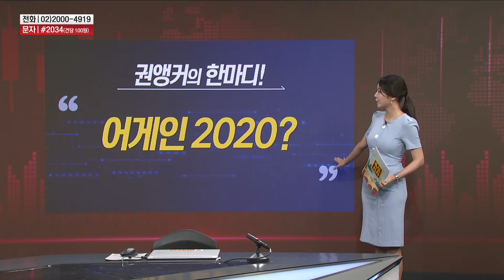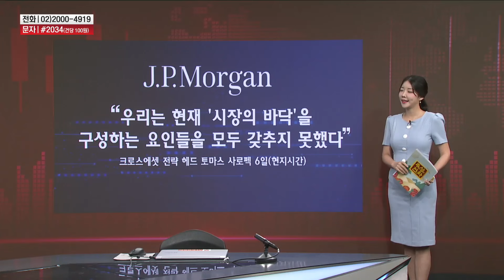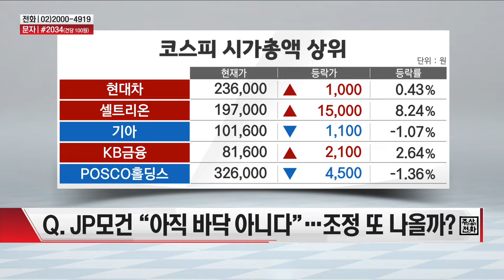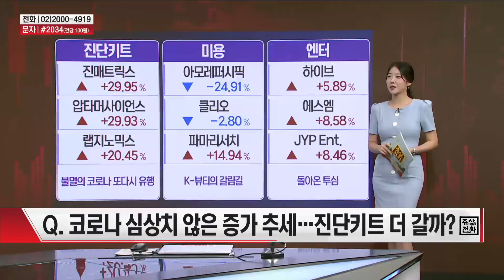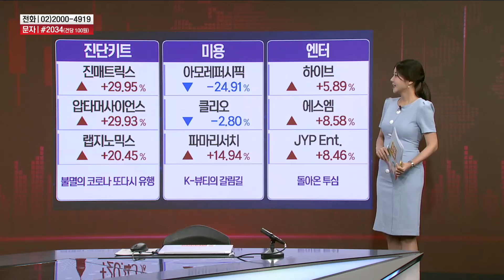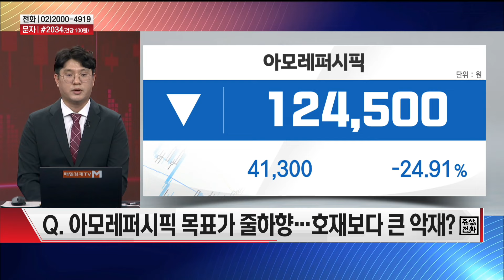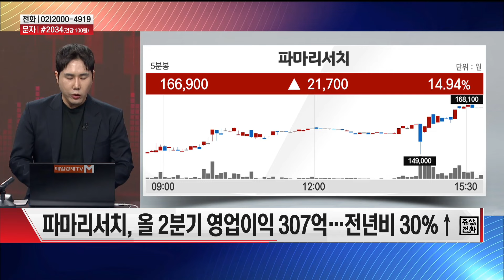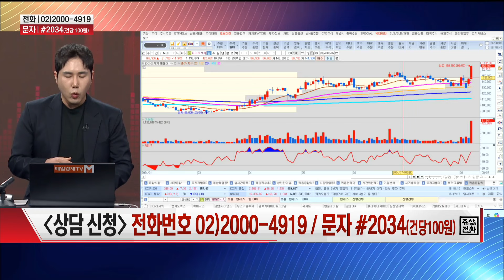[오늘의 소문] 진단키트 · 아모레퍼시픽 · 파마리서치